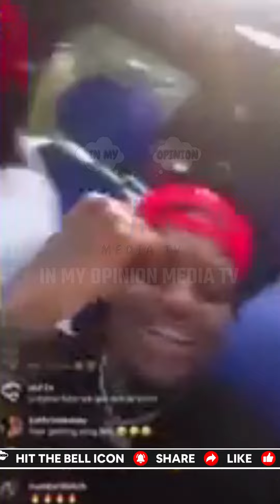Do You Agree With Charleston White About Ja Morant Being Feminine & A Wanna Be Gangsta?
This video is a transformative use of existing content, intended to be a creative expression, news report, or reaction to a public figure.